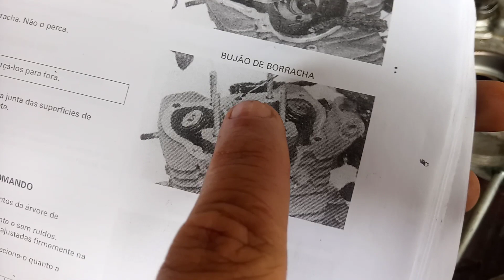Motor OHC 200 nao presta ? 😒